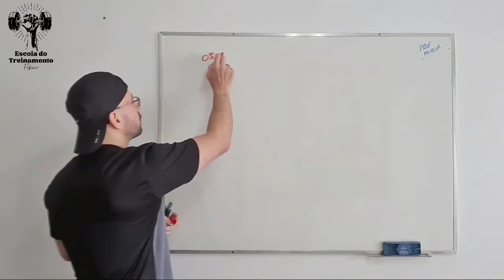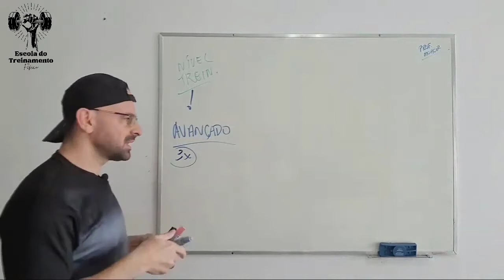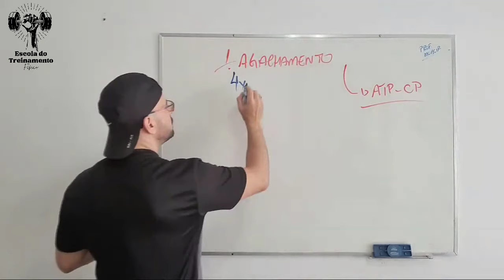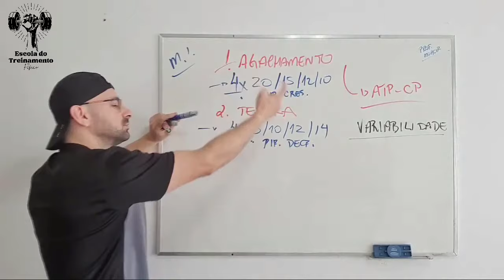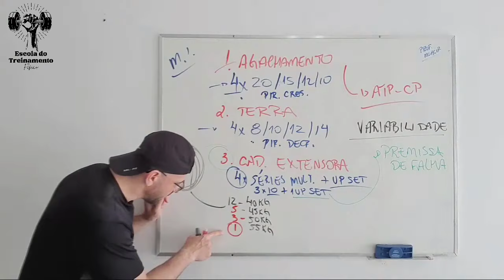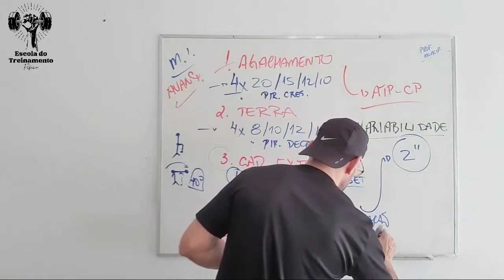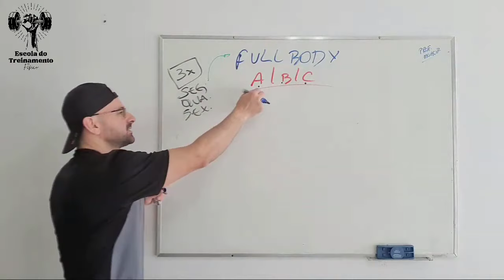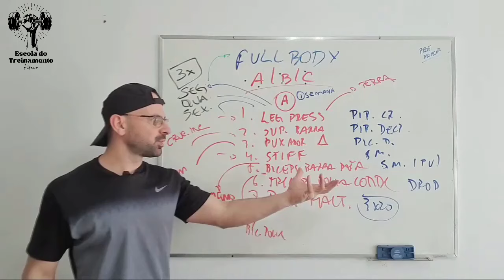TREINO DE MEMBROS INFERIORES PARA MULHERES AVANÇADAS